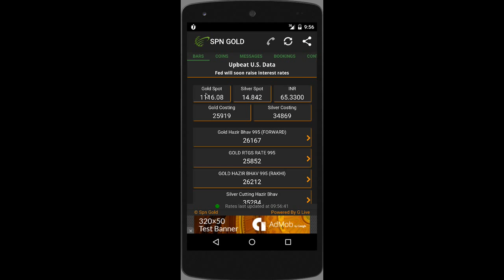Spn gold Ticker Design 2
Spn gold Ticker Demo Design 2